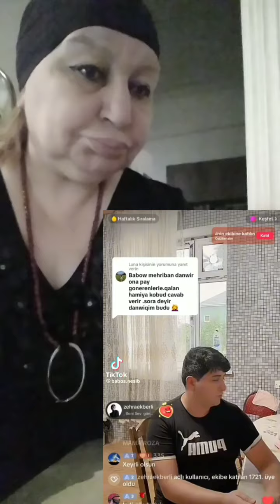adatv.az...matım, qutum quruyub.bu BABOŞUN arxasında kim durub? FALCI ya da ki, MƏRKƏZİ BANK